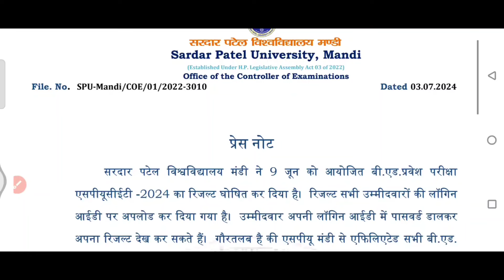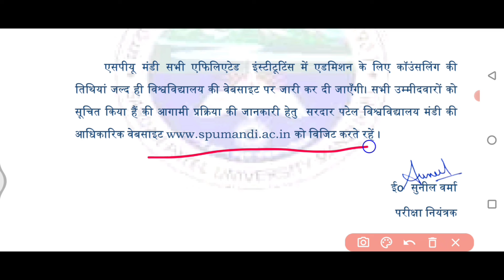♦️SPU Mandi B.Ed Entrance Result Out || Check Now..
enter your ID and password and get result.

 Link 🔗🔗🔗